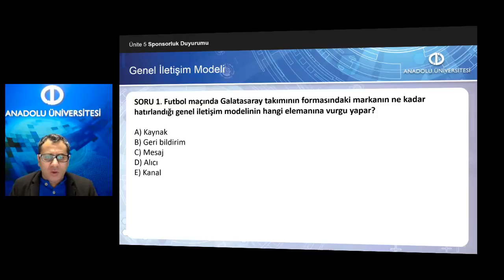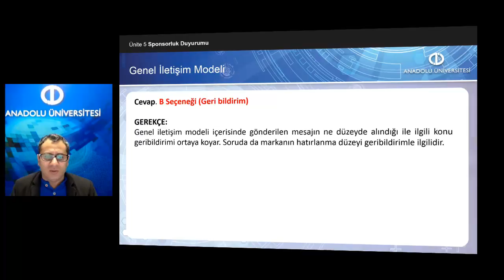SPORDA SPONSORLUK Ü5 - S1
Duyurum kavramını açıklayabileceksiniz.
Duyurum ve hedef kitle ilişkisini açıklayabileceksiniz.
Halkla ilişkiler araçlarını açıklayabileceksiniz.
Duyurum araçlarını sıralayabileceksiniz.